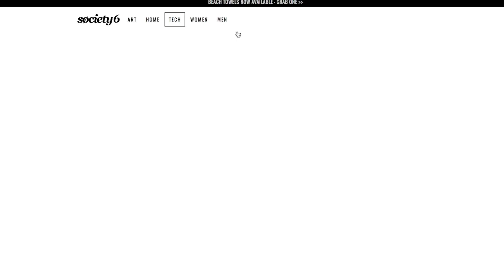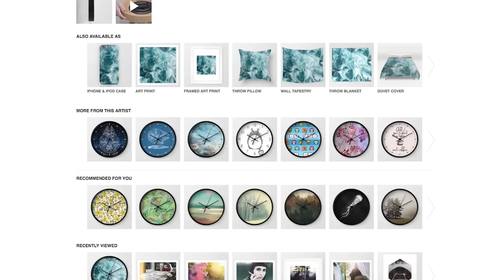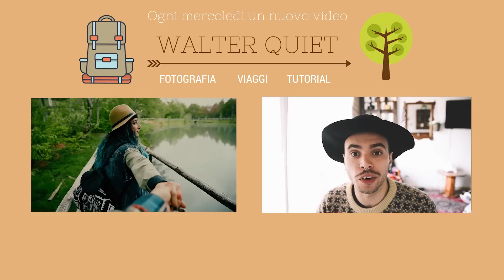Siti per guadagnare con le foto online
Fare il fotografo è un lavoro bellissimo, ma spesso è molto difficile lavorare con la fotografia. Spesso molti fotografi, prima di mettersi in proprio, lavorano per terzi offrendo servizi, ad esempio facendo foto a serate, oppure come dipendenti in studi fotografici. Esistono però altri modi per guadagnare con la fotografia, ovvero vendendo le proprie foto online. Esistono infatti alcuni siti che ti permettono di mettere in vendita le tue foto. Vendere le tue foto online può diventare un semplice guadagno in più.